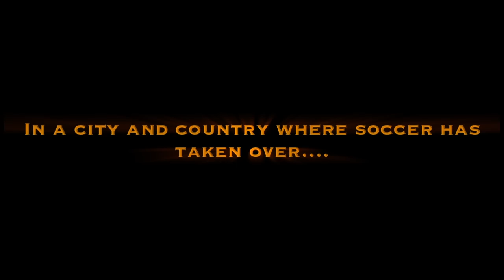The Beginning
The journey begins forming the very first SC Toronto Girls OPDL Team  Watch our 2003 girls as they become a TEAM !!